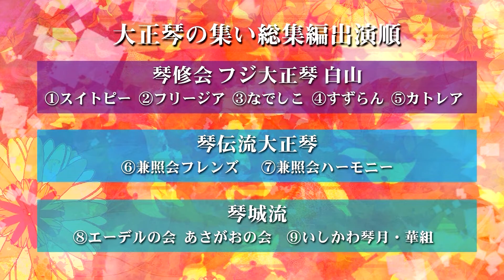令和２年度 大正琴の集い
発表会
会場：松任文化会館ピーノ
主催：白山市大正琴文化連盟